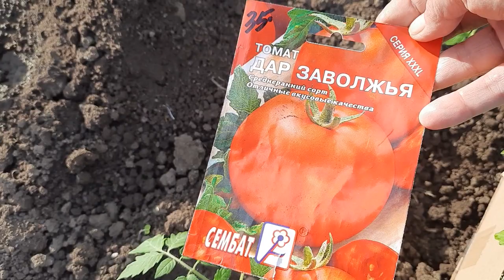Высадили рассаду томатов в грунт.Томат Буденовка.Томат Дар Заволжья.